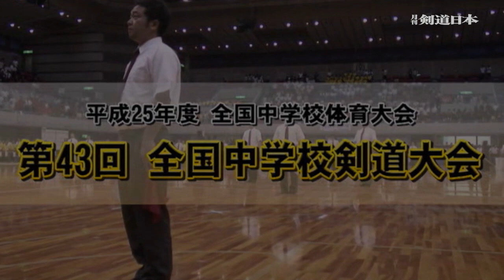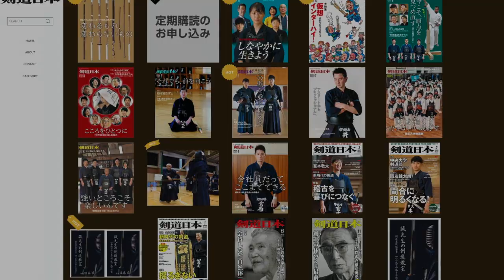【Play Back2013全中】男子準々決勝 国士舘×小池中